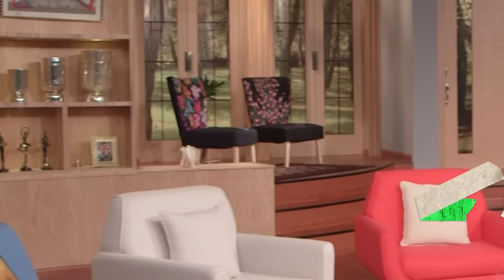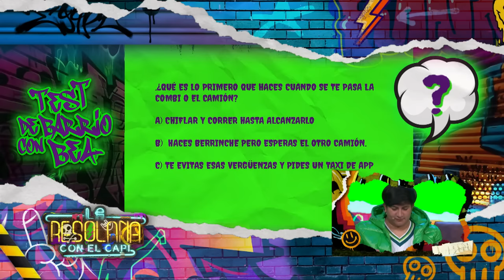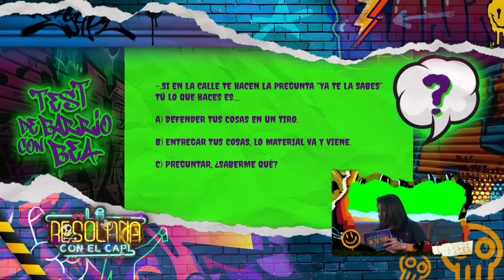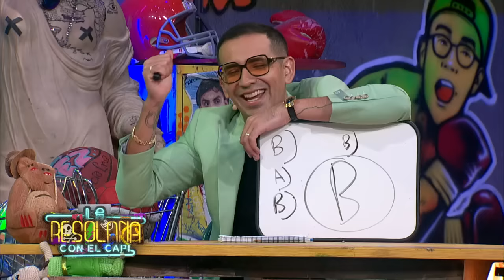Mario Aguilar y La Bea invitadazos en La Resolana | Programa del 28 de enero del 2024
¡Grandes invitados en La Resolana! Mario Aguilar y La Bea se divirtieron en grande y le platicaron a El Capi todo acerca de sus próximos proyectos.